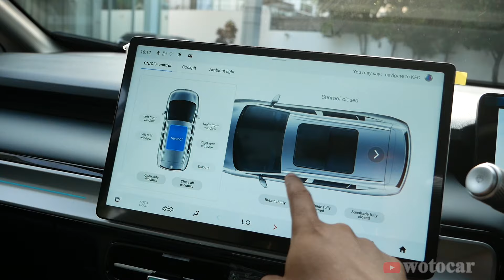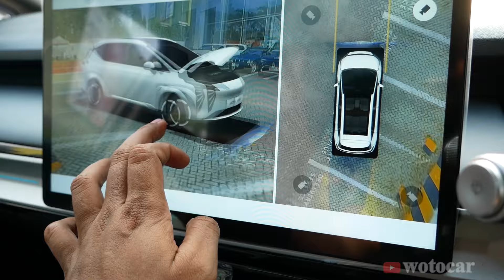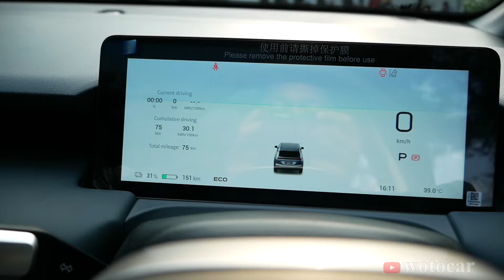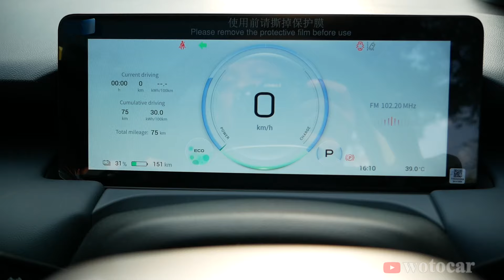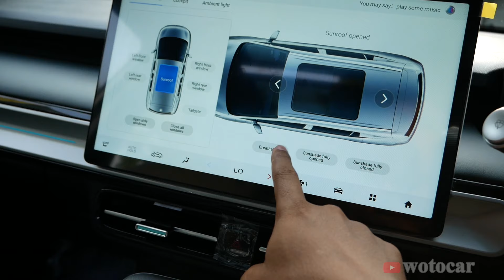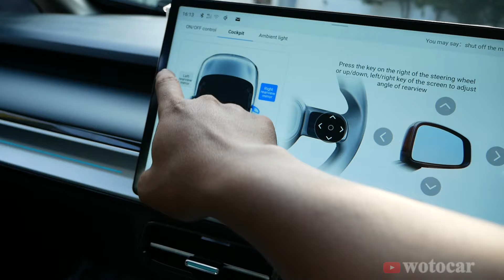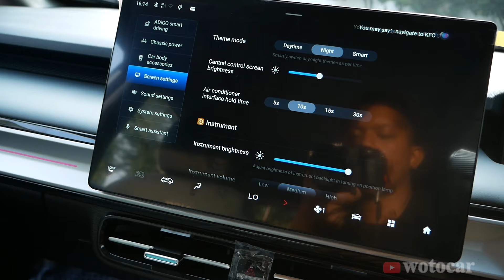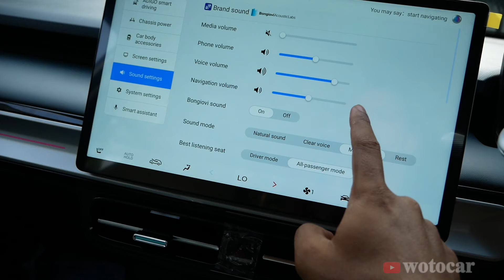GAC AION Y Plus Indonesia | Fiturnya Sangat Melimpah | Cocok Untuk Keluarga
Ini adalah Review GAC Aion Y Plus Indonesia, SUV Listrik saingan BYD Atto 3, Chery Omoda E5 & Hyundai Kona EV
Fitur unggulan nya :
Kabin lega, Sunroof panoramic, ADAS, Central control dan dibawa Indomobil

pada saat  video ini dibuat mobil ini dibandrol dengan harga
Aion Y Plus 410    Rp  415,000,000
Aion Y Plus 490    Rp  475,000,000
untuk pemesanan mobil Aion hubungi :
Vina
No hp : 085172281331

Segment Video
00:00 opening
00:39 Spoiler & harga
01:25 eksterior
02:17 baterai & Motor
02:40 smarkey unik
03:30 Interior Utama
10:08 Row 2
11:37 Bagasi
13:05 Dimensi
13:22 kesimpulan

Terimakasih